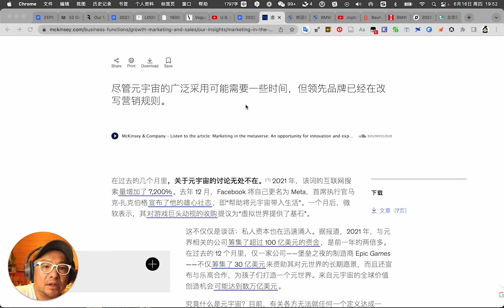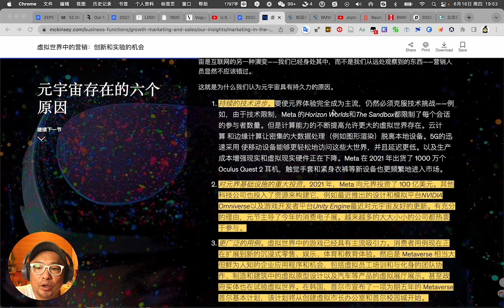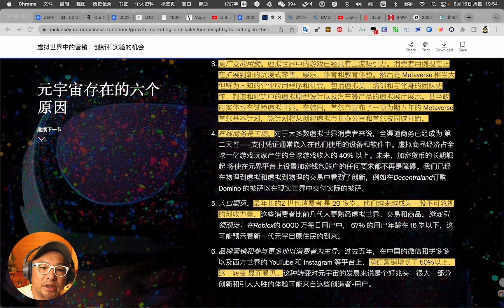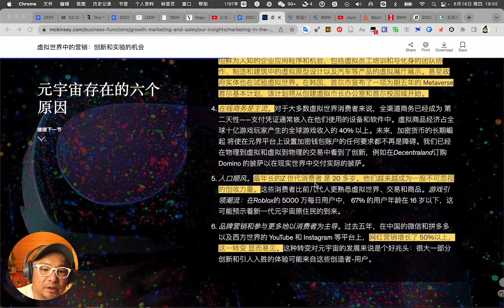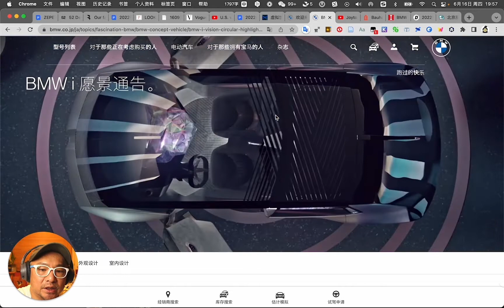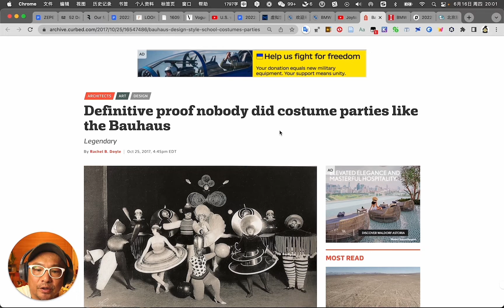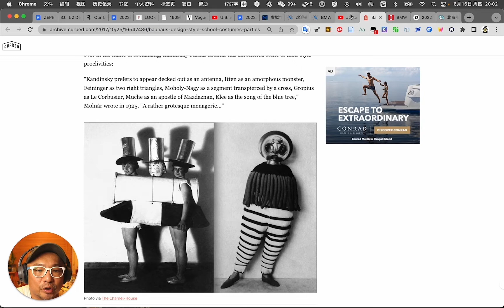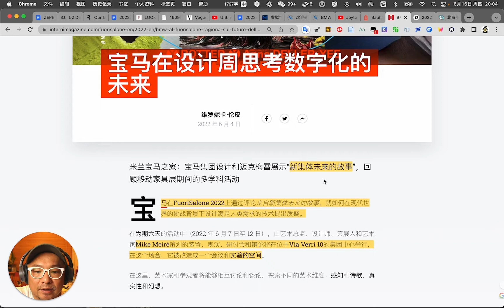DDM News 2022 米兰设计周 米兰宝马之家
新集体未来的故事（Tales from a Neo Collective Future）
宝马集团以“新集体未来的故事”为主题，推出了在米兰设计周期间的多学科展览，由艺术家迈克梅雷（Mike Meiré）策划的装置、表演、研讨会在位于Via Verri 10的宝马集团中心举行。在这里，艺术家和观众将能够相互探艺术维度、真实性与科技未来。

总结 / Conclusion
-呈现物理世界没有的样貌
-探索艺术和未来出行工具的关系
-真实性和科技未来
-Joytopia元宇宙社交平台

来源 / Sources
[1] BMW at Design Week thinks about the future of digitization[EB/OL]//Interni Magazine. (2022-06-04)[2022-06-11].
[3]米兰理工大学中国校友会设计周宝马之家采访视频

设计马拉松新闻 / DDM News
DDM News，每次精选有意思的设计动态！
作为北京国际设计周期间最重要的学术活动之一，设计马拉松是由北京服装学院和国内外高校联合举办的大型国际设计工作坊，自2016年开始至今已集结十多个国家百所高校共同参与，详情请搜索：设计马拉松。

本视频中的所有媒体都是在“合理使用”的条件下用于教育目的，所有报道中使用的视频与图像都属于它们所属公司。